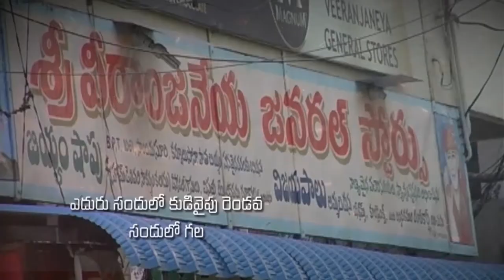Pastor Katuri Moses garu ||18-06-2019|| అంశం: యేసయ్య కృప పొందాలంటే మనము ఏం చేయ్యాలి--పార్ట్-1...